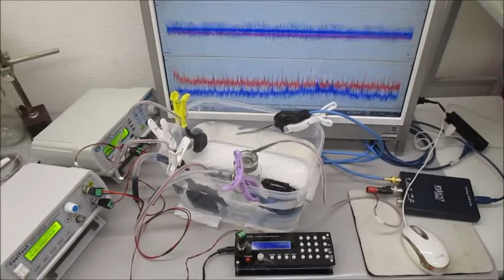超音波プローブ（発振型、測定型、共振型、非線形型）実験